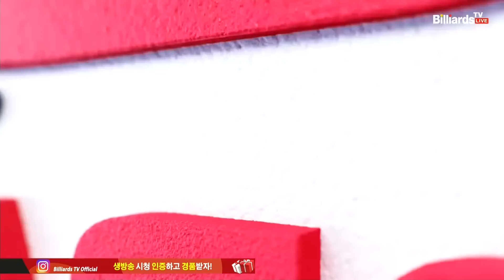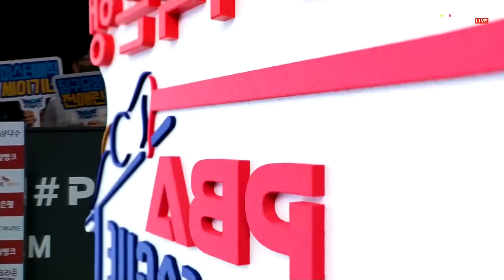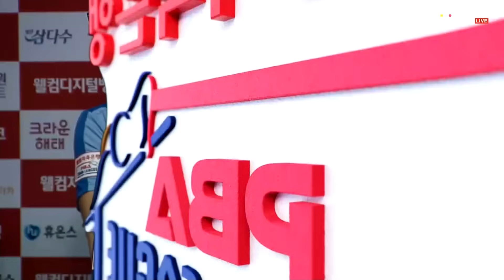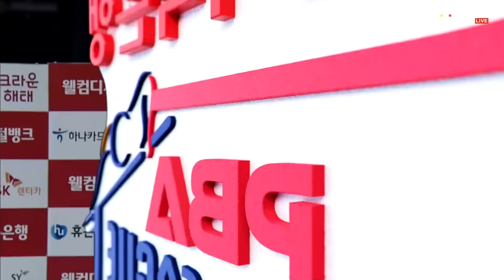4세트 휴온스(사이그너,전애린) vs 웰컴저축은행(서현민,최혜미)[웰컴저축은행 PBA 팀리그 2023-2024]